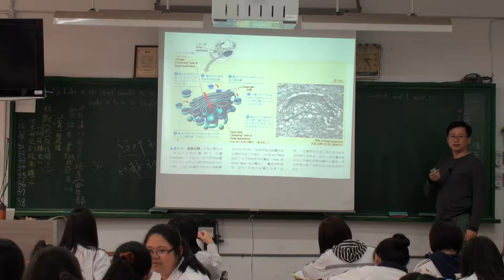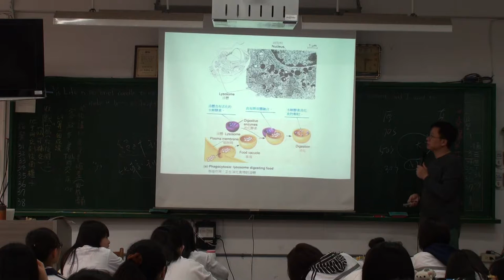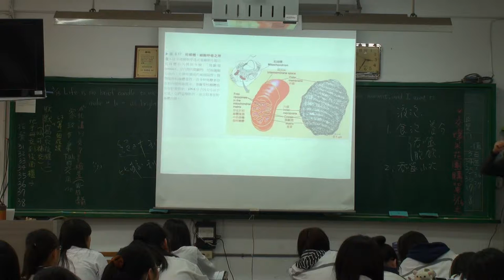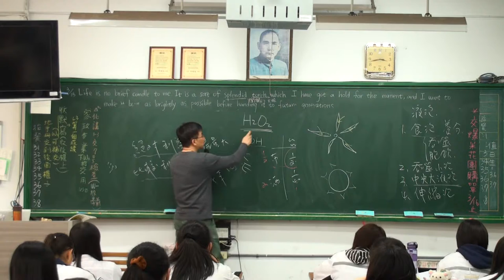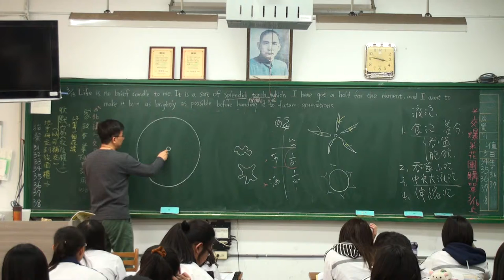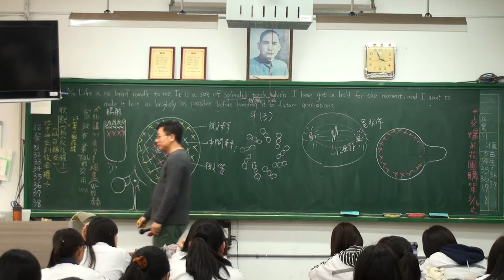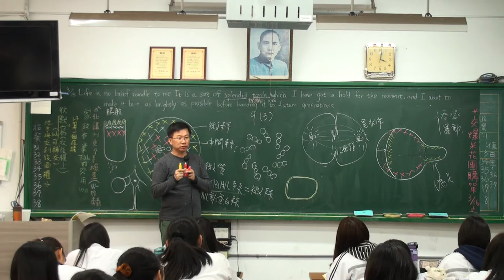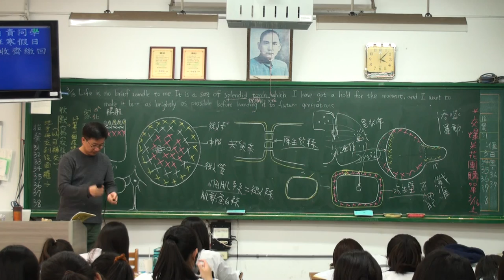細胞的構造A3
細胞的構造與功能，豆豆熊的課堂分享，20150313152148-A3